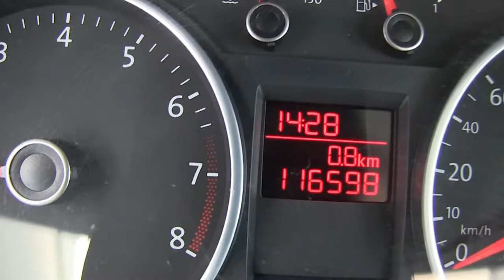FP128850 / Volkswagen / Gol / 2015